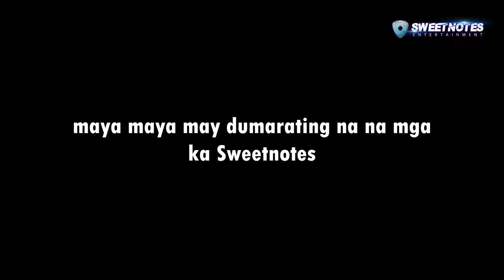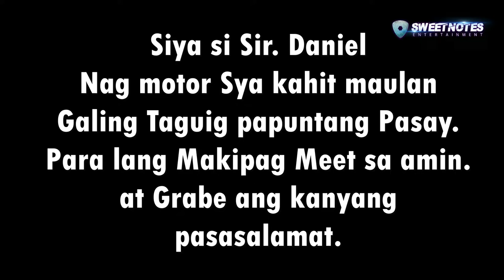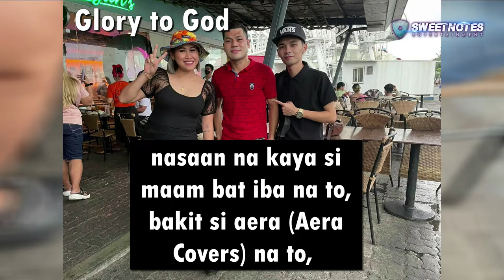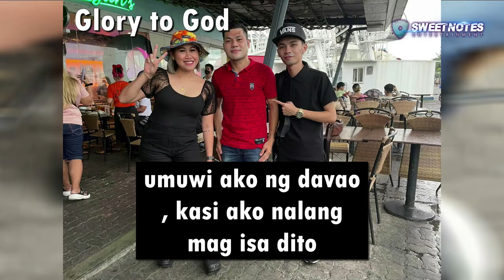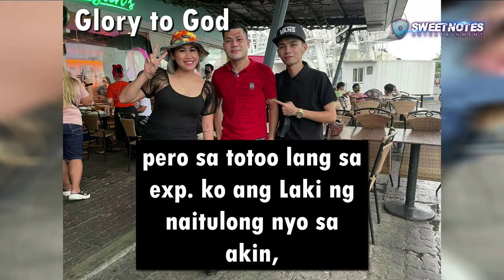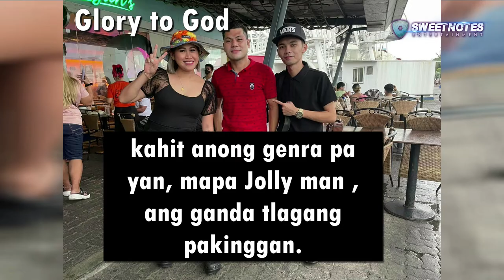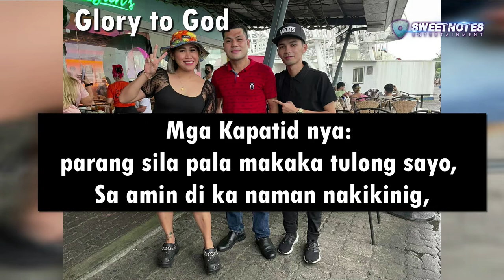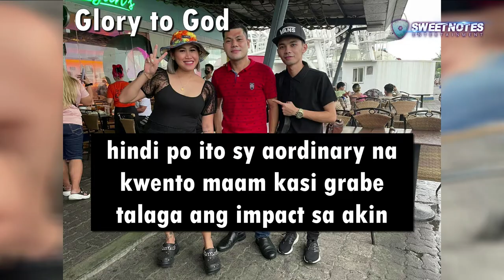Sweetnotes at MOA (Meet and Greet)